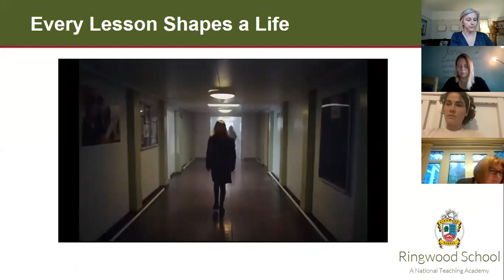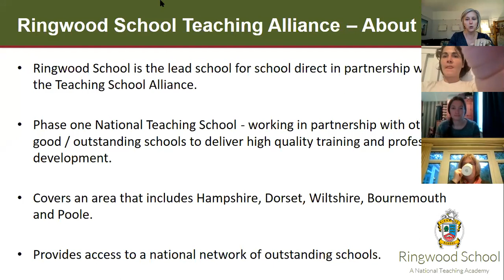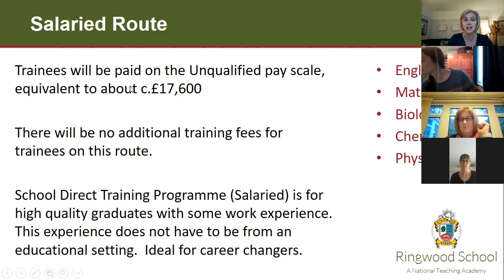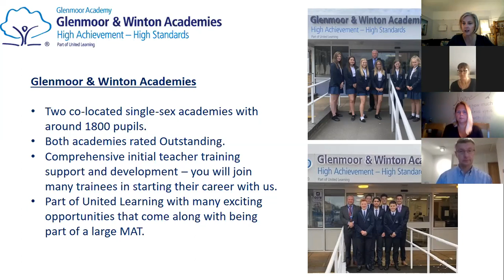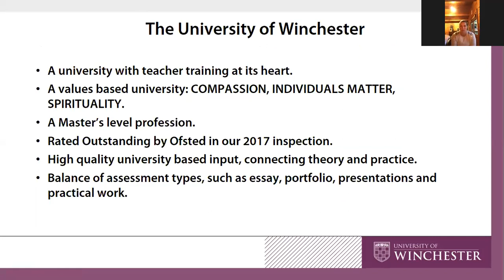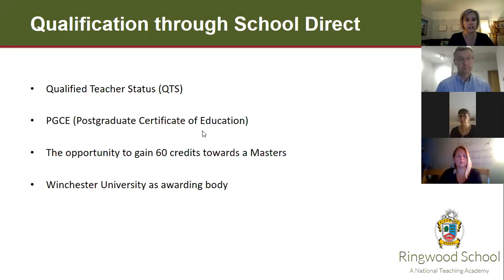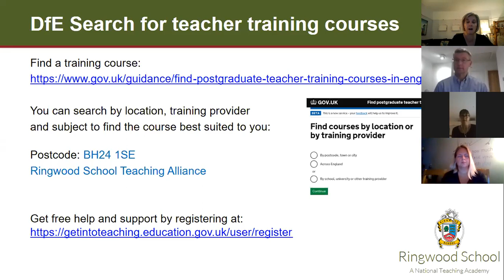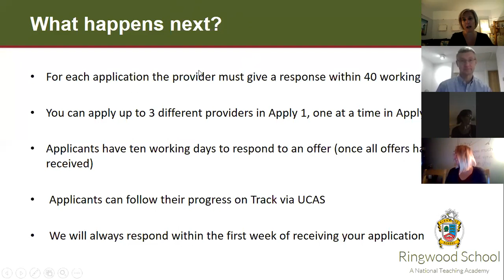School Direct Information evening 06/10/20